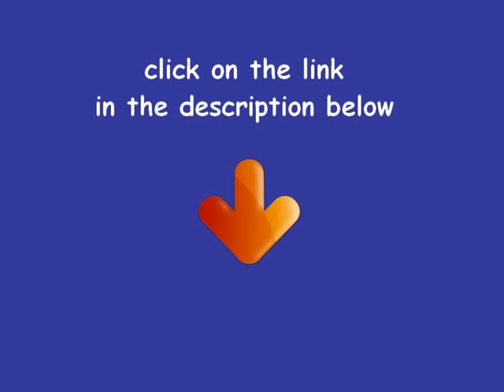Emma Sulkowicz innove avec la performance de la vidéo Troublant